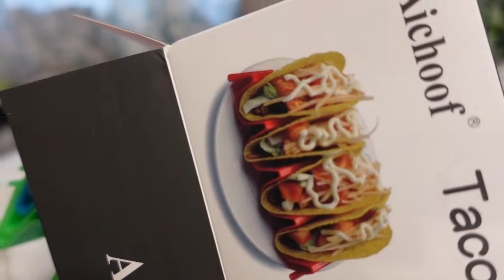DAY IN THE LIFE // SPEND THE DAY WITH US :) baby is 8 months old!!👶🏽💕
Baby Isaac is 8 months old today!!! where did time go guys? I cant believe that in just 4 more months he will be one year old!!! how crazy!!

Isaac's hat in the picture

Taco Holder Stand Set of 6

Multi Purpose Electric Immersion Hand Blender

Reusable bags

My ✨MAMA✨ necklace
TEAMI BLENDS🍵
25% code:  MARILENNY25
Gift Set: Bib + Bowl + Spoon + Teething Necklace👶🏽
The best site for earning Cash Back! Get a $20 bonus when you sign up with my invite link and spend $20. It’s free!
🍌🍍INSTACART?
get free 10$ when signing up for grocery delivy:)

Want an easy way to earn gift cards? Sign up with with this link, and you’ll get $2 in Rewards when you snap your first receipt